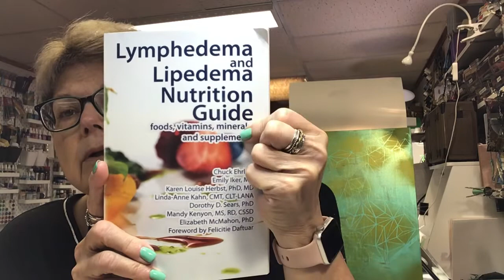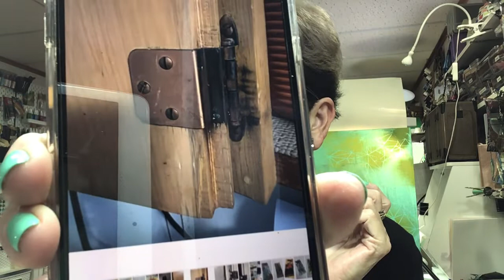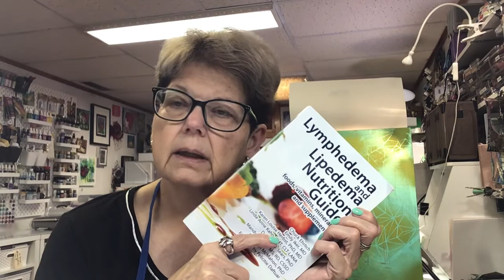Sunday morning chat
Hello Friends. Today is a vlog format with wellness and life events. Enjoy your Sunday!